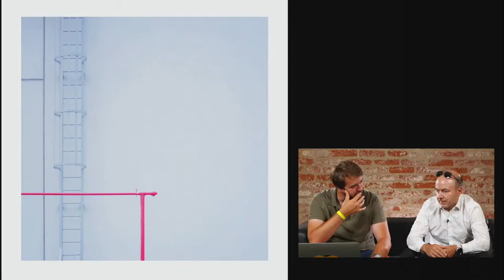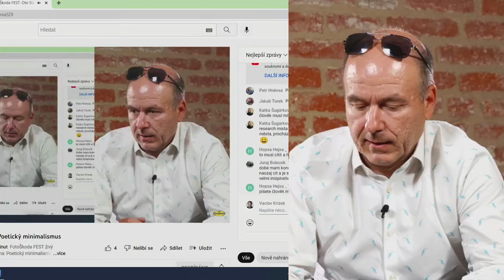FotoŠkoda FEST: Oto Sládek - Poetický minimalismus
FotoŠkoda FEST živý stream Vaška Křížka s Oto Sládkem na téma: Poetický minimalismus. Své dotazy pokládejte do komentářů.